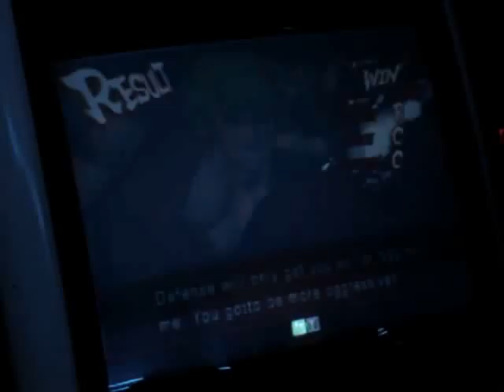Street Fighter 4: (8) 8/22 Ken vs Abel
Super Arcade, 8-22-08.  Ken(Maximilian) vs Abel(???)